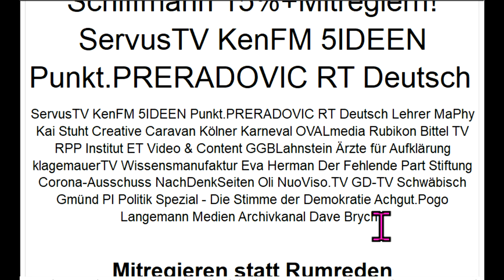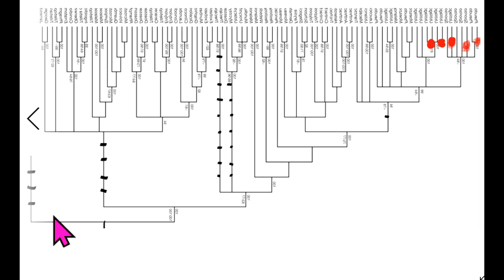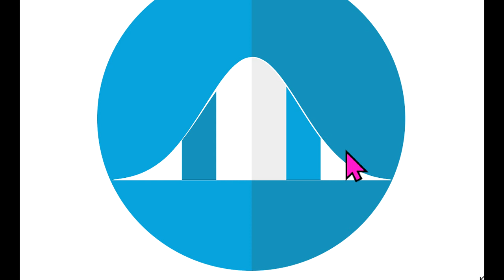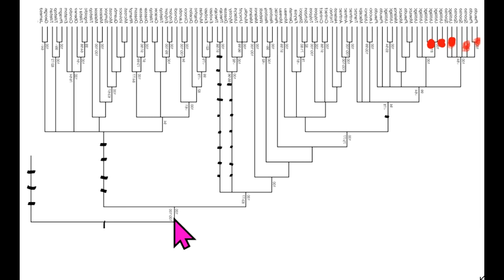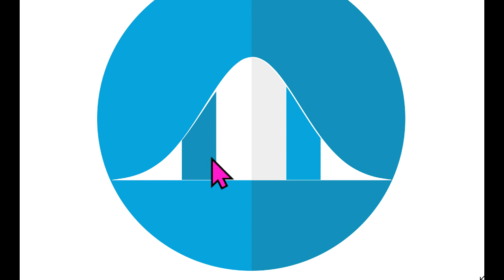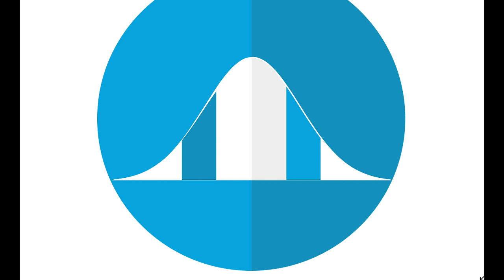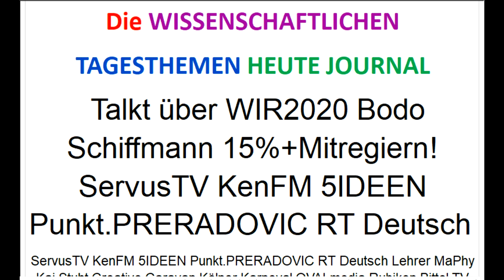Wählt WIR2020 +NextS4F.de-Reformen! Bodo Schiffmann 15%+Mitregiern! ServusTV 5IDEEN Punkt.PRERADOVIC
Prod. 625 Ab1:47:22 Corona Markus Krall Greta Thunberg Donald Trump Thilo Sarrazin Fridays For Future Ulrich Kutschera Christian Felber GWÖ Wladimir Putin Sahra Wagenknecht Bill Gates Richard David Precht Jeff Bezos Extinction Rebellion XR Mark Zuckerberg Hans-Werner Sinn Warren Buffett Luisa Neubauer Arnold Schwarzenegger Ende Gelände Jane Fonda Barack Obama Bernie Sanders Noam Chomsky Boris Johnson Elon Musk Larry Fink Kim Jong-Un Leonardo DiCaprio Xi Jingping .
Ergänzungs-“Gesundheits“-Geschäft

MfG